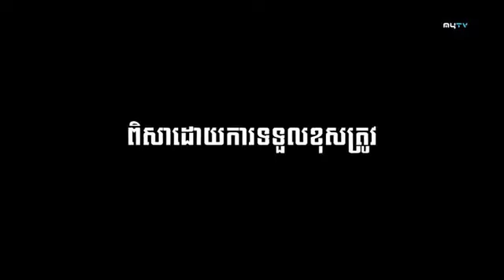រឿង អំណាចទឹកប្រាក់ ភាគ ៦២